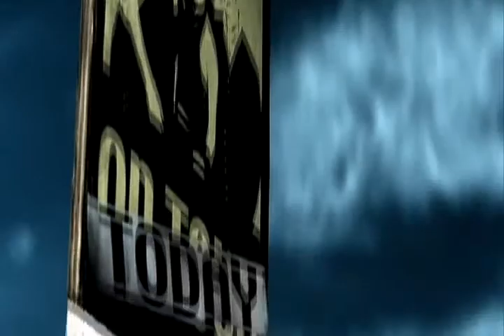Corrs Breathless HD remix by DJ Roberto Simas